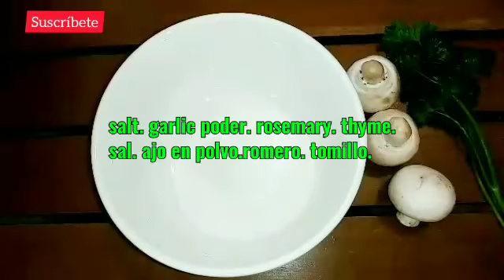Pollo con champiñones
Recetas Deliciosas